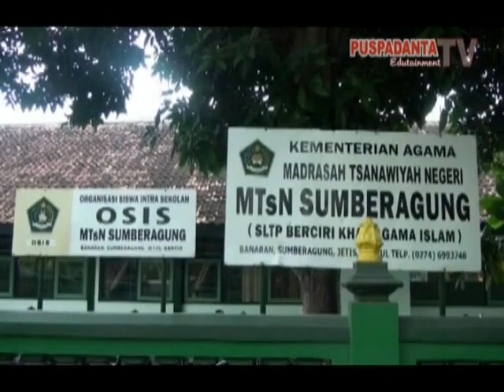Tabligh Akbar Dalam Rangka Harlah Ke 48 Dan Peresmian Ruang Kelas Baru Di MTsN Sumber Agung Bantul Y